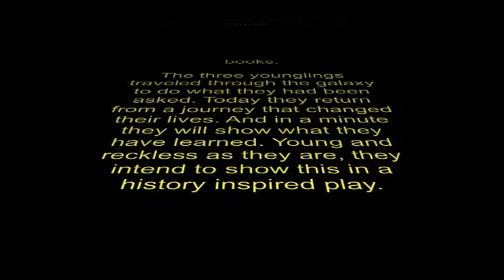Intro project coursebook analysis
Movie for educational project!